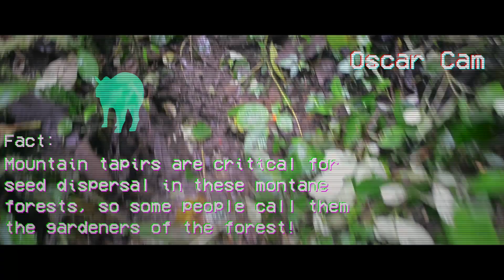Mountain Tapir Forever Documentary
A short documentary explaining the Mountain Tapir Forever Project in San Agustín, Huila, Colombia. This project aims to conserve the mountain tapir (Tapirus pinchaque) from the northern Andes in South America, which is currently considered endangered by the IUCN Red List.

Presented by Oscar Wilson
Filmed by Sergio Sandoval
Edited by Hal Wilson